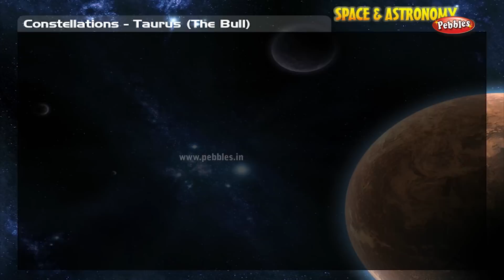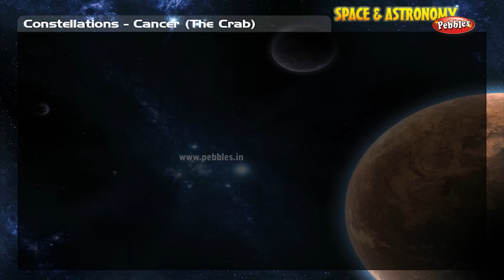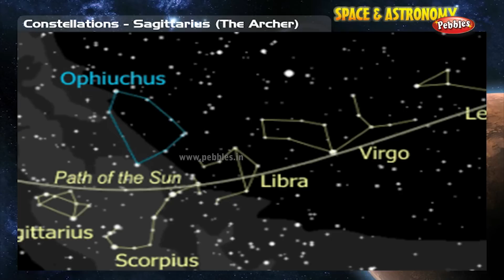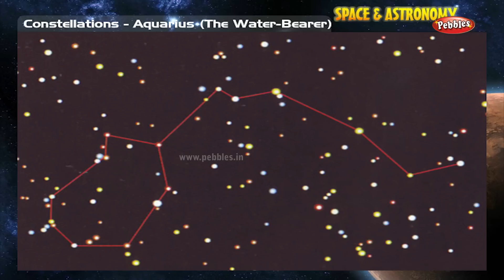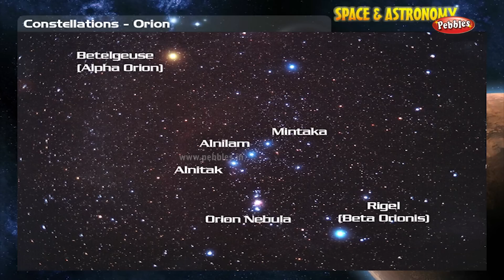Space and Astronomy For Kids : Constellations | Space Videos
Pebbles present Space and Astronomy Videos For Kids in 3D Animation. Space, Astronomy, Solar System, Galaxy, Universe, Cosmos Videos in 3D Animation and Excellent Voice Over, HD Quality.